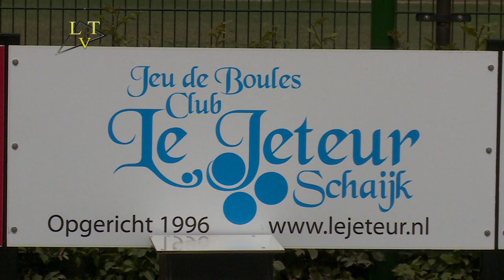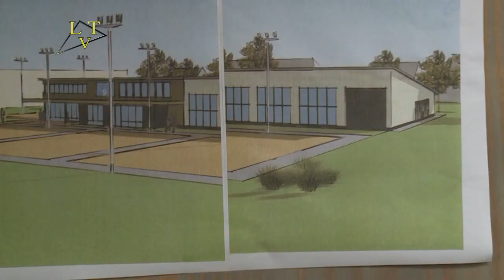Le Jeteur Jeu de Boule club Schaijk krijgt nieuw onderkomen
Wethouden Böhmer van de gemeente Landerd zette de eerste spade in de grond voor de bouw van een nieuw onderkomen voor de jeu de boule club in Schaijk. Ze krijgen straks 14 binnenbanen die ook geschikt zijn voor minder valide leden.